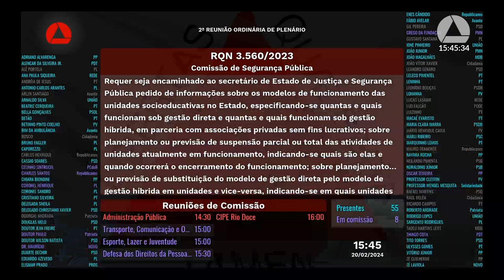20/02/2024 14:00 - 2ª Reunião Ordinária